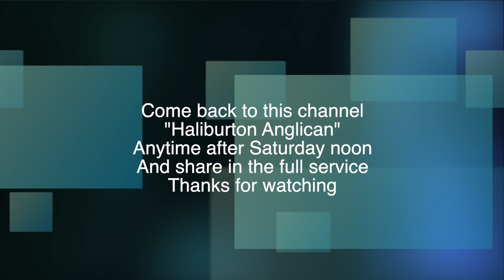Readings for Lent 3 2022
The Anglican Parish of Haliburton presents the readings for the coming Sunday, the Third Sunday in Lent, March 20, 2022. As you hear the scriptures read may you be blessed.